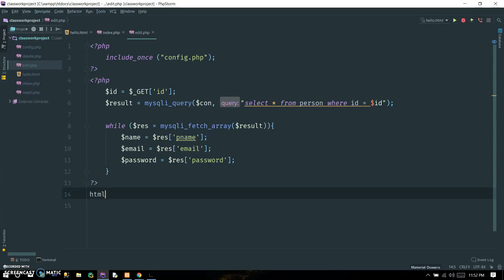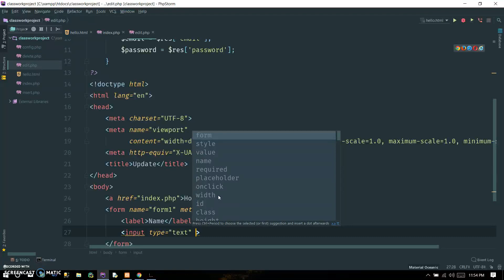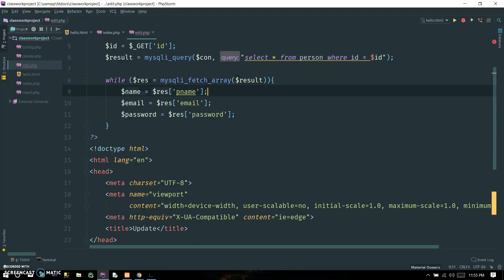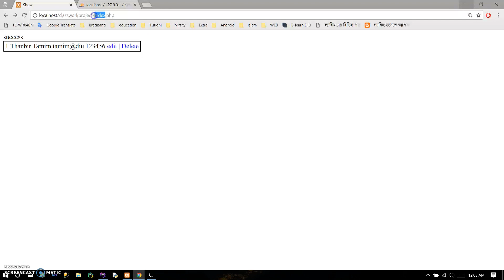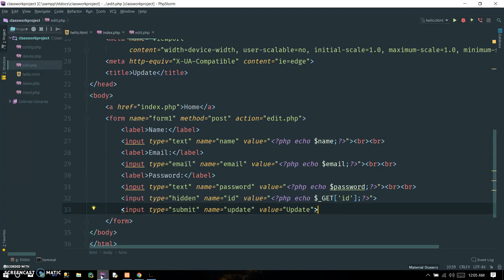PHP CRUD part 6.2 Update Data (Bangla)